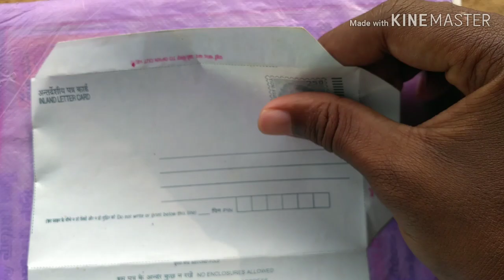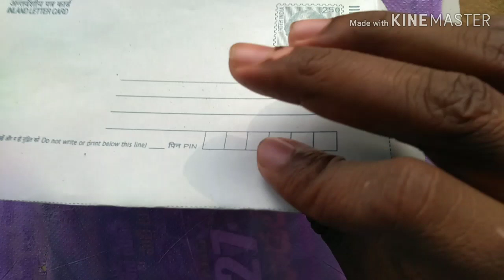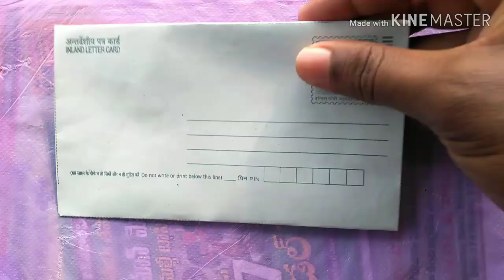What is Inland Letter ? In Telugu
In Telugu what is Inland Letter and how to fill it...